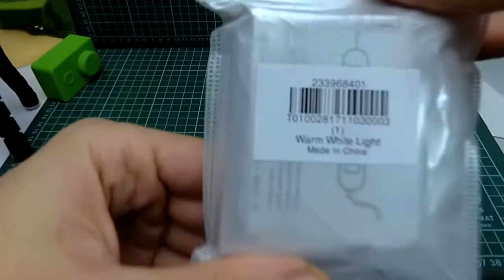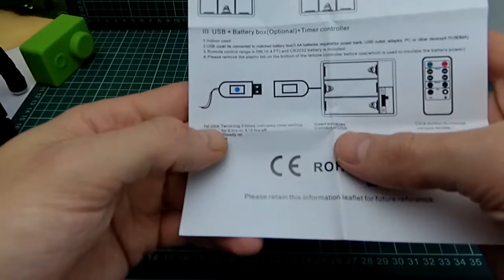Декоративная светодиодная гирлянда из магазина Gearbest.com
Декоративная светодиодная 5 метровая гирлянда работающая от батареек из магазина Gearbest.com

Данное видео сделано для размещения в отзыв в магазин Gearbest.com.
Поэтому информации подробной информации тут нет.

А если вы желаете посмотреть обзор аналогичных только 10 метровых гирлянд, то прошу на этот канал

А здесь для Вас уважаемые зрители, возможность ЭКОНОМИИ от покупок в интернет магазинах
тут процент взврата зависит от типа товара (самый большой, постоянный %), вывод средств это все деньги до цента на счете в любой момент и на удобный для Вас счет либо телефон (который укажете вы)
- ссылка на кэшбэк-плагин ePN приложение для браузера
- ссылка на мобильное приложение ePN Cashback
- ссылка на поисковый сервис ePN Cashback